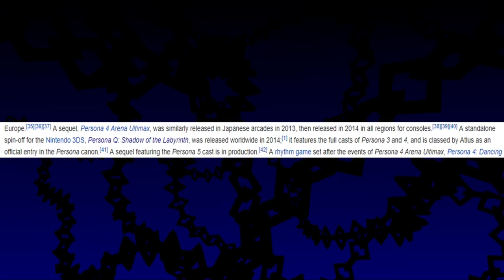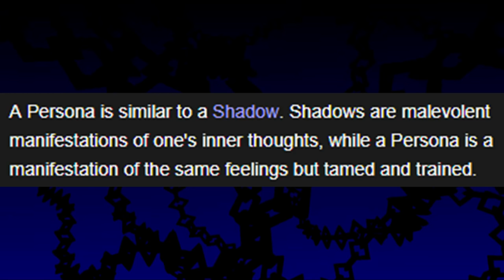MetalBlade Theory - How to Access the Velvet Room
The Velvet Room is a recurring feature across the Persona series, with its master Igor stating that only those who are bound by a "contract" can enter, but is that really all there is? So for my last time talking about Persona 5 for a while, I'll try to present what I think the REAL Velvet Room requirement is.

Gameplay by omegaevolution, omgnou, DismArchus, theultimateonejpsx, KillScottKill and Boss Fight Database.